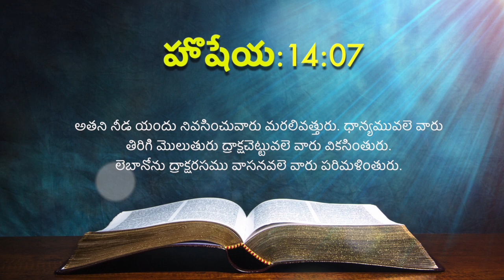ఈ రోజు దేవుని ద్యాన వాక్యము [09/05/2021] - Today Bible Verse - Telugu Bible Verse